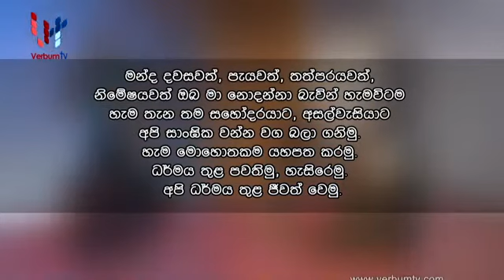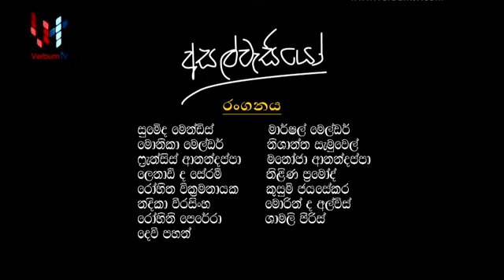ASALWESIYO (අසල්වැසියෝ) - 31 12 2021